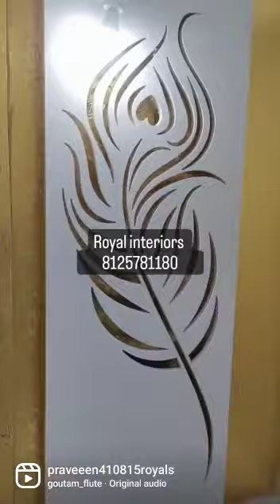latest woodworking interiordesign interiors interiordesign interiordesignideas interiorstylin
interiors,
interiors for 3bhk flat,
interiors for 2bhk flat,
interiors hyderabad,
interiors by ashwiinii dongare,
interiors in bangalore,
interiors by pradeep jangid,
interiors in chennai,
interior design,
interiors by nihara,
interiors in coimbatore,
interiors by dinesh,
interiors anfa rose,
interiors ad,
interior angles,
interiors album,
interior architecture,
interior and exterior angle,
interior ai,
interior and exterior angle of a regular polygon,
interior arch design for home,
interior architect,
abi interiors,
all interiors,
april tomlin interiors,
amber interiors,
apple interiors- hyderabad,
agac interiors,
ansa interiors,
aashiyana interiors,
aroom interiors kannur,
a1 interiors,
interiors bangalore,
interiors by livspace,
interiors bangalore home designer,
interiors by homelane,
interiors by ekjot,
interiors by design curtain rod instructions,
interiors by mk design,
interiors by design wall shelves,
interiors blender,
interiors by design led fountain with stones,
bali interiors,
best car interiors,
beautiful home interiors,
best interiors in hyderabad,
bedroom interiors,
brintext interiors,
bizzoppo interiors chennai,
best interiors,
best interiors in bangalore,
interiors chennai,
interiors coimbatore,
interior colour combinations for walls,
interior coach,
interior colors for house,
interior crocodile alligator,
interior cleaning car,
interior coach manish sehrawat,
interior cafe night,
interior colour,
curtain design for home interiors,
carafina interiors,
comfort interiors,
curtain design for home interiors stitching,
car interiors,
colour schemes for home interiors,
cookscape interiors chennai tamil nadu,
curtain design for home interiors 2022,
charcoal sheets for interiors,
custom semi trucks interiors,
interior decoration,
interior designer career,
interior design house,
interior design tutorial for beginners,
design cafe interiors hyderabad,
decorpot interiors bangalore,
d2r interiors,
dlife interiors kerala,
dream modular interiors hyderabad,
decorpot interiors hyderabad,
dream dots interiors,
dzigns architecture and interiors,
dlife interiors bangalore,
d space interiors bangalore,
interiors english,
interiors ending,
interiors echoes,
interiors enhanced fallout 4,
ecotech interiors,
interior design entrance exam,
interior design exam question paper,
interior design emi options,
interior design explained,
interior design elements,
enable all interiors mod gta 5,
english cottage interiors,
english country house interiors,
eclipse towers penthouses suite 3 all interiors,
english cottage style interiors,
elite dangerous ship interiors,
elite dangerous odyssey ship interiors,
eric ross interiors,
elite interiors,
elegant interiors,
interiors for living room,
interiors for 2bhk flat bangalore,
interiors for 3bhk flats hyderabad,
interiors for villa,
interiors for 2bhk flat in chennai,
interiors for small living room,
interiors for home,
interiors for 3bhk flats bangalore,
interiors for small flats in india,
interior for kitchen,
fine urban interiors ltd,
faithwood interiors,
freebird interiors,
fenlon interiors,
fitout interiors,
facelift interiors,
fabdiz interiors,
ford figo modified interiors,
flicha interiors bangalore,
interiors gta 5,
interiors gta online,
interiors garden,
interiors geraldine page,
interiors gta,
interiors gta v,
interiors gta sa,
interior garden in house,
gm interiors,
interior grand vitara 2023,
godrej kitchen interiors,
gta 5 open all interiors mod,
gta 5 all interiors mod,
gta 5 enable all interiors mod,
gta 4 interiors,
gta 5 apartment interiors,
galaxy furniture & interiors,
gta 5 interiors,
gta online apartment interiors,
gta online all apartment interiors,
interiors home,
interior house design,
interior house,
interior house painting color ideas,
interior home design ideas,
interior home tour,
interior hall design,
interior house design ideas,
interior home decoration,
interior house colour,
home interiors,
homelane interiors,
how to install open all interiors mod gta 5,
house interior,
how to install enable all interiors gta 5,
home interior in low budget,
happy interiors,
home design luxury interiors,
hyderabad interiors,
how to enable all interiors in gta 5,
interiors in hyderabad,
interiors in telugu,
interiors in vijayawada,
interiors in vizag,
interiors in pune,
interiors in sketchup,
interiors in kolkata,
interiors in blender,
interiors in rajahmundry,
interior in revit,
inter decor interiors,
ibuild interiors,
inspire interiors,
inspired interiors with sarah sherman samuel,
instalook interiors,
indian interiors,
icraft designz and interiors,
id interiors,
ikea interiors,
interazzo interiors hyderabad,
interior jagat,
interior jimny 2022,
jrp interiors,
interior jagat home tour,
jones interiors,